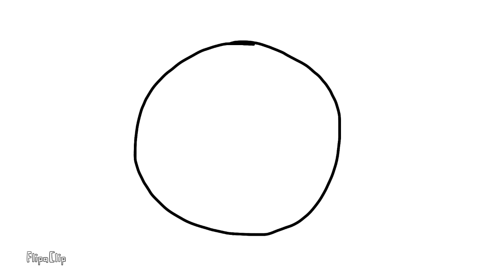Cutting a Round Cake Using Scientific Principles - How to Cut a Cake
😉Making Precise Cuts to Store Cake. Use this scientific method for cakes you plan to store. This method works best when you have a round cake that is not going to be eaten all at once. If only a small portion of the cake is going to be eaten, and the rest is going to be stored in the fridge for later, this is the method that will provide you with the freshest cake day-after-day. This method was created by a British mathematician named Sir Francis Galton and first published in the journal Nature in 1906.

Make one cut across the entire cake, slightly off-center. This first cut about 0.5 in to the right of the middle of the cake. The final piece of cake will be 1 inch wide. If you want a larger slice of cake, cut the cake more than 0.5 inch from the middle.

Cut the cake again, 1 inch to the left of the first cut. The second cut will create a long, thin strip of cake directly through the middle of the cake. You can cut a slice larger than 1 inch wide, if you’d like.

Use your knife to remove the thin slice from the cake. Carefully lift the knife so you can remove the thin slice from the middle of the cake. Serve the thin slice of cake you cut out. You can cut this middle slice into small pieces if you’d like.

Once you’ve removed the middle slice of cake, use your hands to slide the two ends of the cake together in the middle of the cake tray. Make sure the inside sections of the cake are touching each other. You can use a piece of plastic wrap to hold the two ends together, however, simply sliding the two ends together protects the inside of the cake well enough.

Cut another slice from the middle, perpendicular to the first slice. When you’re ready for another slice of cake, take it out of the fridge and cut another slice from the middle of the cake. However, this time, cut the slice at a 90-degree angle (perpendicular) to your original slice. Then repeat the same process of sliding the ends of the cake together for overnight storage. When storing the cake in the fridge, it’s up to you if you’d like to cover the cake with a lid or plastic wrap. The key to this method is that the inside part of the cake, or the sponge, will stay fresh because none of it is exposed to the air.

Each time you want another piece of cake, repeat the same process. Each time you repeat the process, turn the cake another 90 degrees so you keep alternating the direction the slice is cut.
Eventually, the remaining pieces of cake will be small enough to eat on their own.